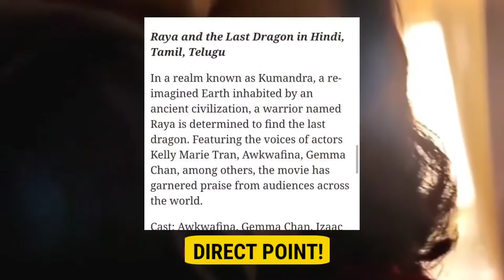When Will Luca 2021 Will Release In Hindi?|Raya The Last Dragon in Hindi Dubb!|Disney Hindi Dubbs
Join Our FB Group to get updated & to post Your update there as well:-

=k14oeewtm6zk